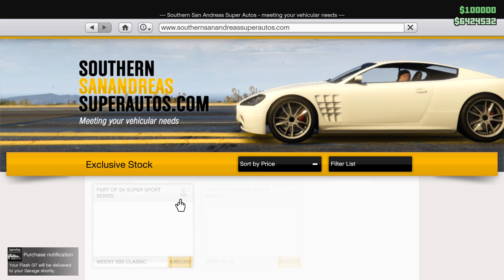GTA Online - แต่งรถตามสีวัน Day3